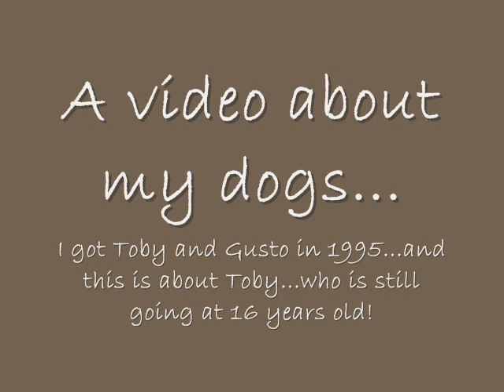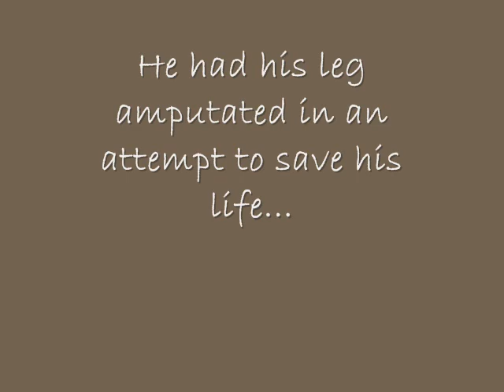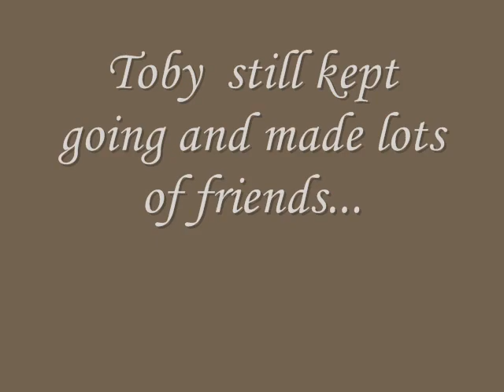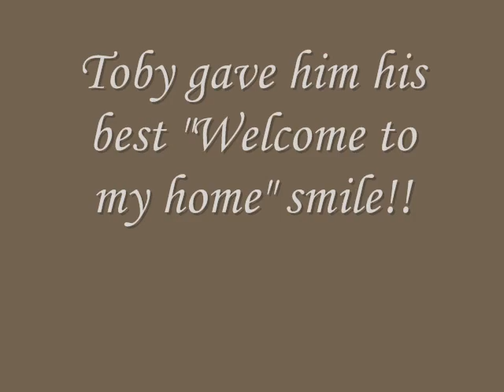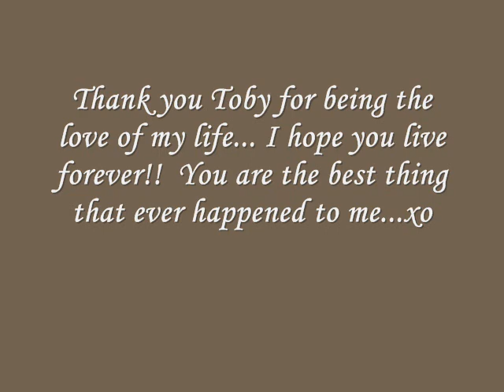Toby's Timeline ..... a life of family and friends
This is a video about my dogs...I got Toby and Gusto as puppies, born on March 10, 1995. I lost Gusto to cancer on Sept. 12, 2006. Toby was lonely without his brother so I went to the shelter and adopted Brandi, a 10 year old girl. then sadly. she too passed away on Aug 28, 2008. Toby was alone again. Recently an elderly man passed away and left a 5 year old golden retriever alone and I wasn't sure Toby would want a companion at 16 years old! But, Dusty came to into our lives on June 13, 2011. and he fits in just fine. I wish Toby could live forever, but he will. in my heart. Until then I cherish everyday with my boy. and I thank God for sending me Dusty. Fate is a strange thing.